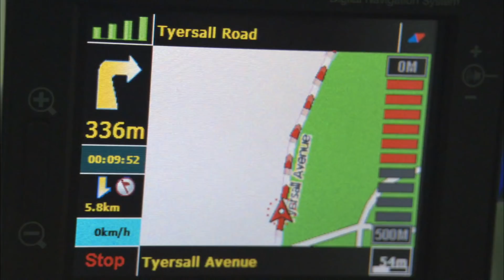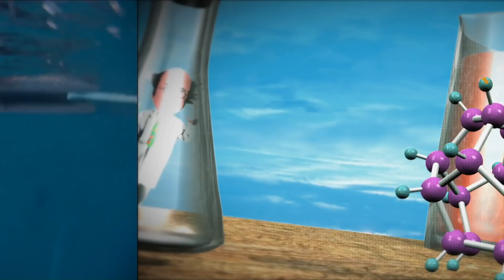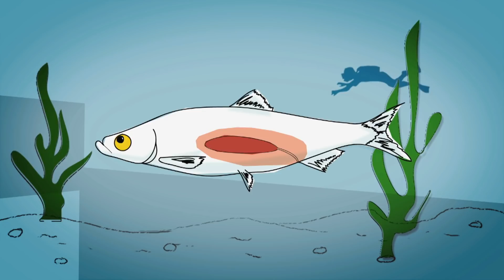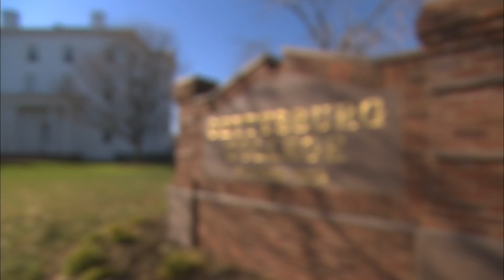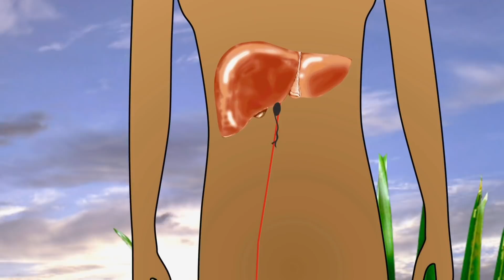Are These Fish Farting Or Communicating? | ExperiMental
Welcome to ExperiMental sideshow that gives sheep a hard time and gets snails turned on.